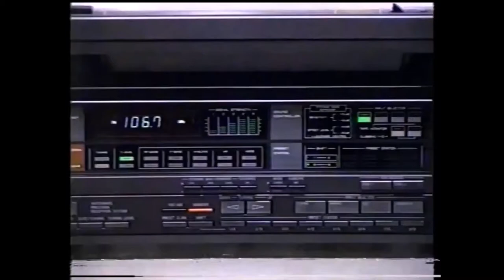1985 Commodore 64 Commercials